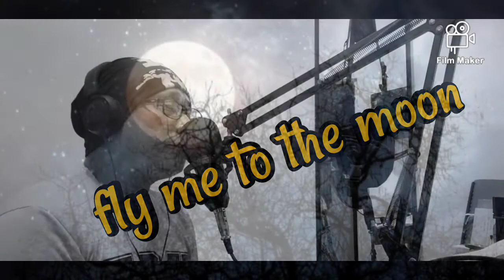fly me to the moon tagalog version